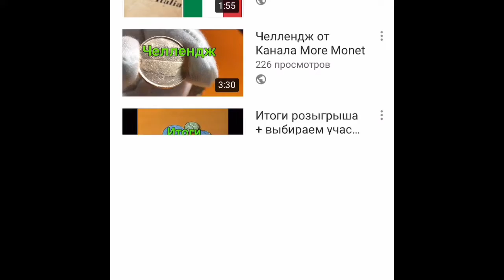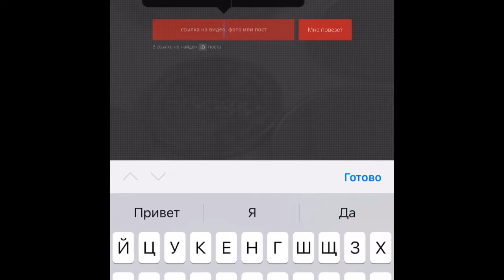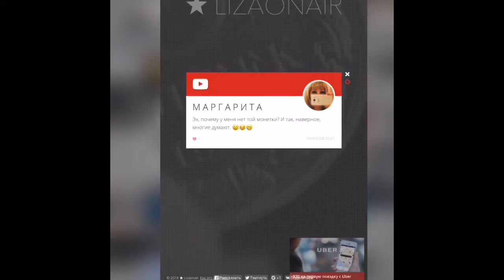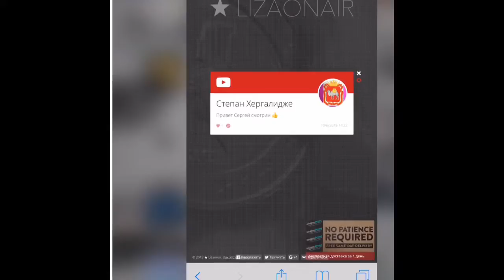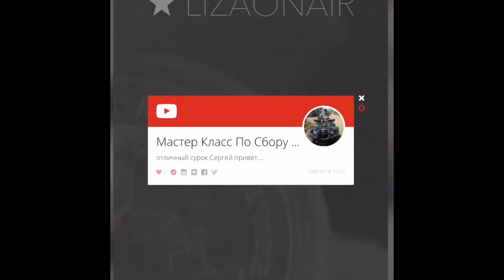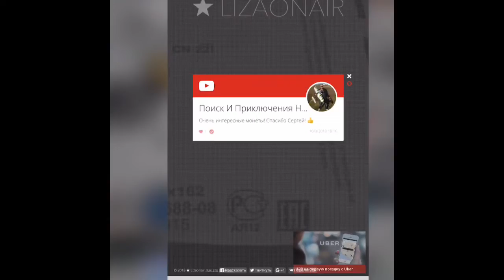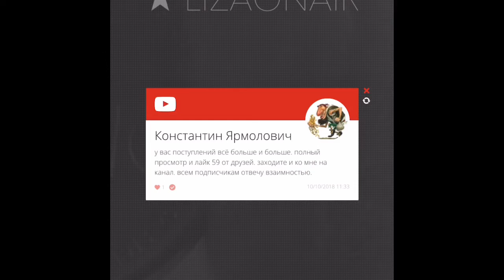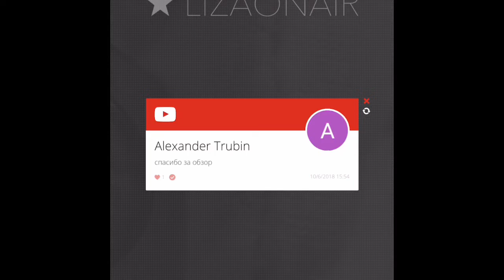Выбираю участников в Мега Розыгрыш